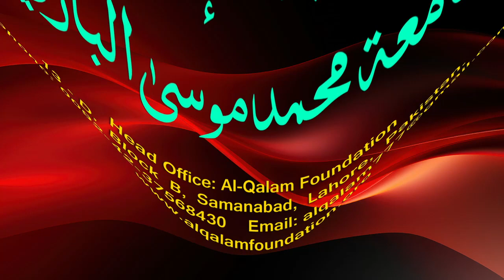Hidayah juz 2 | Dars 149 - page 602 | Maulana Muhammad Zuhair Ruhani Bazi | 17/2/2024 | ہدایہ ثانی